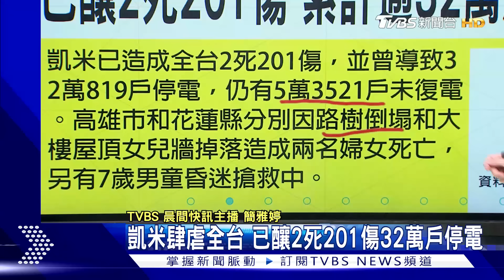宜蘭淹水1.5公尺高 「1樓泡水」受困居民躲屋頂過夜 凱米風雨太凶猛已釀2死201傷 累計逾32萬戶停電｜TVBS晨間快訊｜TVBS新聞20240725